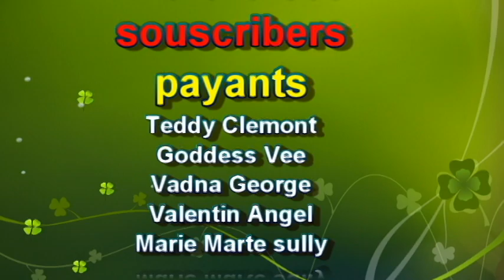CHÈVRE CRÉOLE ET CREVETTES GÉANTS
ING:2 kg de cube de chèvre, 454 gr de crevettes géants,
1 tasse d'oignon blanc et rouge, céleri, carotte et oignon vert
2 cuillères de pate de tomate, 2 unités de piment fort,